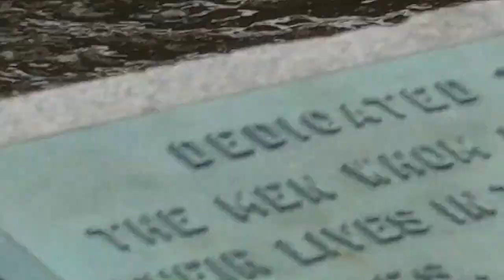Waving Goodbye - Red Dog Boxer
Instagram.com/RedDogBoxer